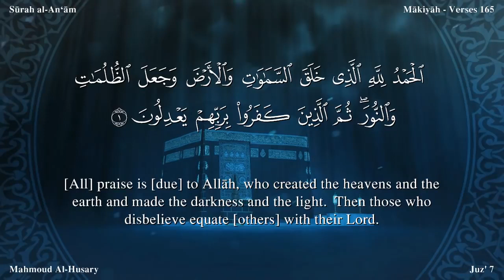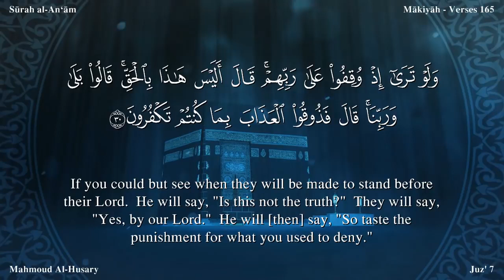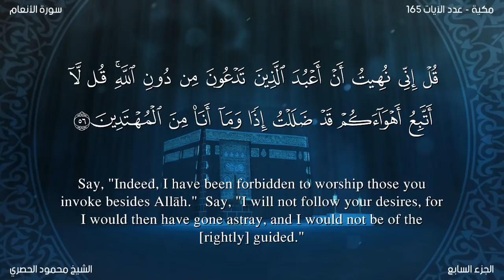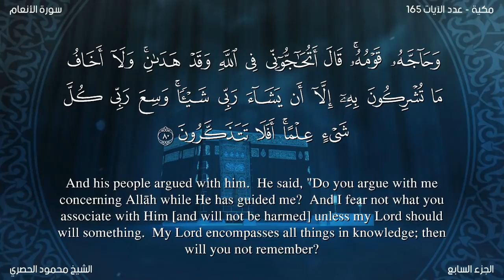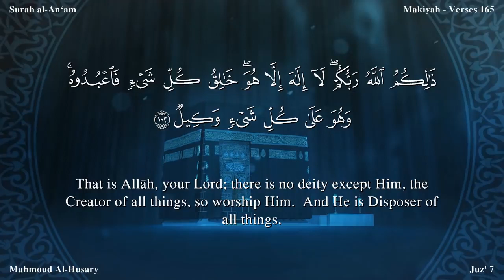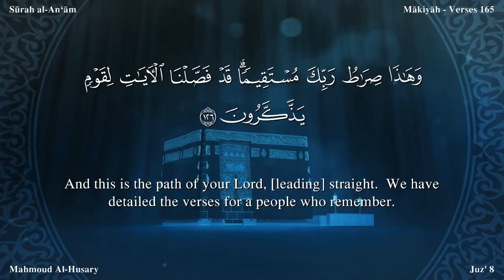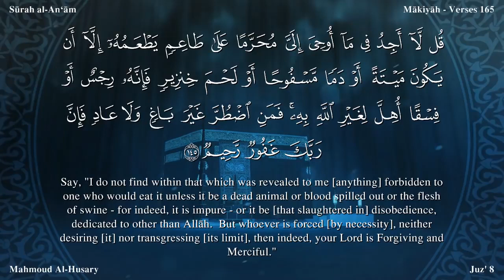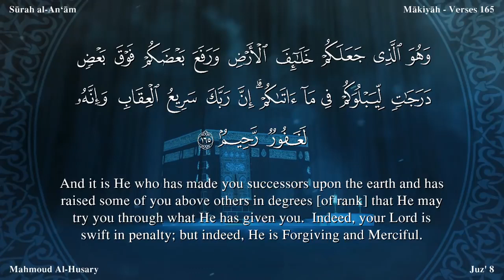سورة الأنعام مترجمة بالإنجليزية بصوت الشيخ محمود الحصري Surah Al-An`âm Translated To English